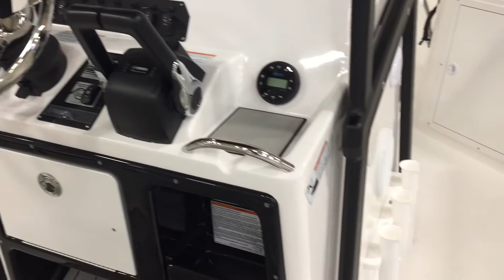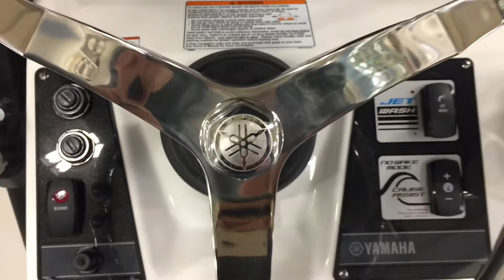NEW Yamaha Boats 210 FSH FOR SALE near Chicago by B&E Marine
Stock# 2034
CUP HOLDERS Chrome
BOW CUSHION ON INSULATED FISH BOX
UPHOLSTERED BOW SEATING WITH STORAGE
LOCKABLE GLOVE BOX
LOCKABLE CONSOLE COMPARTMENT/CHANGING AREA WITH LIGHT w/ curtain
TILT STEERING
TWIN STORAGE PODS
IN-FLOOR STORAGE W/ DEDICATED SPACE FOR 5-GALLON BUCKET
COURTESY LIGHTS 2
DEDICATED ANCHOR AND ROPE LOCKER
INSULATED FISH BOX
SIDE CONSOLE ROD STORAGE 6
GUNWALE ROD STORAGE 8
HORIZONTAL ROD STORAGE 6
T-TOP ROD HOLDERS 4
JUMP SEATS w/ removable backrests
LEANING POST (Convertible)
FRONT CONSOLE SEAT
REMOVABLE WINDSHIELD
STAINLESS STEEL STEERING WHEEL w/ knob
SLIP-RESISTANT/EASY-CLEAN FLOOR
SNAP-IN TEAK-STYLE MARINE MAT FLOORING (Optional)
GUNWALE PADDING
STAINLESS STEEL CORROSION RESISTANT HARDWARE
COOLER W/ STORAGE UNDER LEANING POST
INTEGRATED SWIM PLATFORM
UPHOLSTERED CUSHIONED BACKRESTS
STAINLESS STEEL TELESCOPIC REBOARDING LADDER
STERN (WET) STORAGE
DEDICATED 5-GALLON BUCKET STORAGE in Bow
CONNEXT WITH TOUCHSCREEN 4.3" Display
MARINE STEREO WITH BLUETOOTH, USB & AUX Jensen
12V OUTLET
MARINE SPEAKERS 4
3 POSITION "NO WAKE MODE" CONTROL
CRUISE ASSIST
COMPASS(IN-DASH,ANALOG)
FUEL MANAGEMENT SYSTEM
DUAL BATTERY SETUP
RACK AND PINION STEERING
ARTICULATING KEEL SYSTEM
AERATED LIVEWELL 26 gal
JET WASH RAW WATER WASHDOWN SYSTEM WITH 3 RPM SETTINGS
CUSTOM TROLLING MOTOR MOUNT
HOUR METER
WARNINGS (VOLTAGE, FUEL, OVERHEAT)
REVERSE RPM CONTROL
QUIET CRUISE TECHNOLOGY